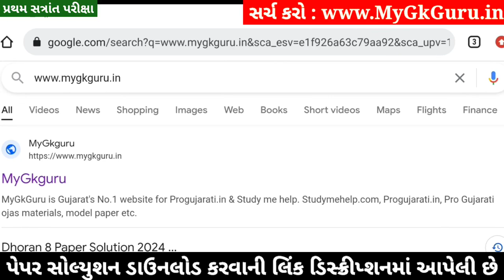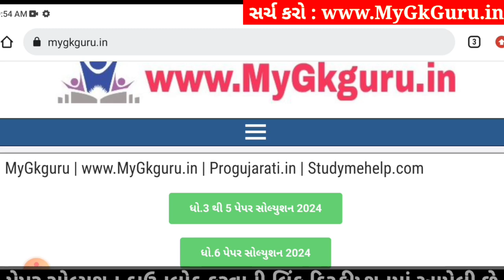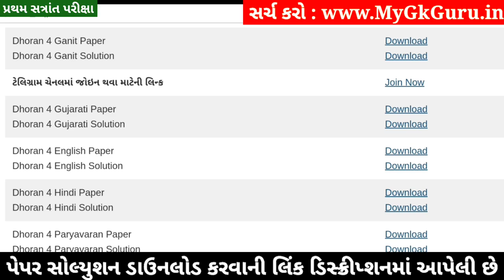Dhoran 4 Ganit Paper Solution 2024 STD 4, Std 4 Maths Paper Solution 2024 40 Marks, 23 October 2024